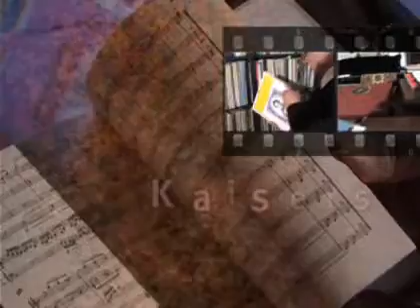Folge 3: Ich liebe Mozarts »Kleine Nachtmusik«. Bin ich ein Musik-Banause?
Joachim Kaiser, der einflussreichste deutsche Musikkritiker, beantwortet in seiner Video-Kolumne Fragen der Leser. Diesmal: Ich liebe Mozarts »Kleine Nachtmusik«. Bin ich ein Musik-Banause?